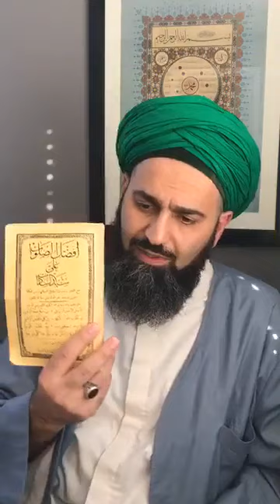Salat Upon Muhammad | Why We Make Salat Ala Nabi | dalailu khairat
Shaykh Ali Elsayed explains why is that we need to make Salat upon Muhammad. Why we make salat ala Nabi. Shaykh Ali explains why there are books like Dalailu Khairat and Afdalu Salawat. The benefits of Salat upon Muhammad is limitless.